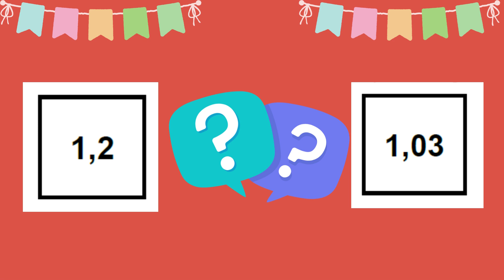Comparar números decimales- Parte 2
Esta es la segunda parte de la explicación sobre la comparación de los números decimales.